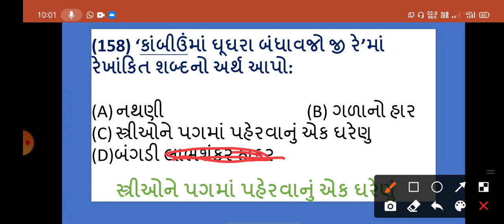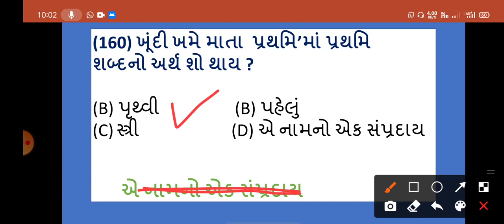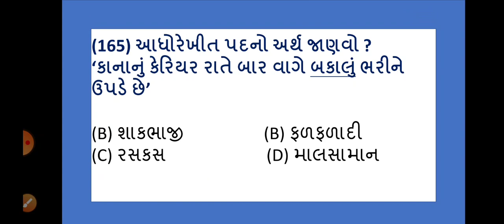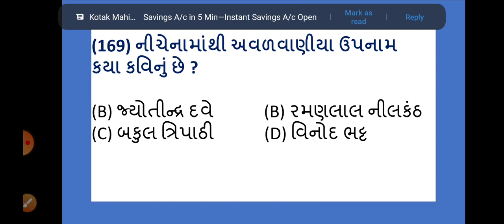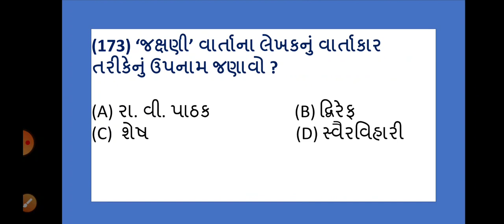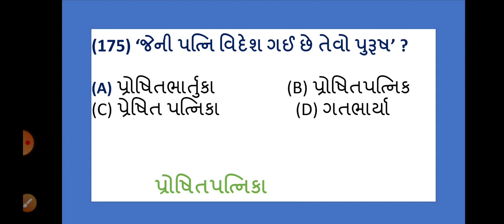office attendant temaj anya darek exam mate Gujarati sahitya ane vyakaran na chuninda prashno part-7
Gujarat high court office attendant, talati cum mantri, binsachivalay clerk temaj anya darek exam mate upayogi Gujarati sahitya ane vyakaran na chuninda prashno/ ગુજરાત હાઈ કોર્ટ ઑફિસ એટેન્ડન્ટ, તલાટી કમ મંત્રી, બિનસચિવાલય ક્લાર્ક તેમજ અન્ય દરેક પરીક્ષાઓ માટે ઉપયોગી ગુજરાતી સાહિત્ય અને વ્યાકરણનાં ચુનિંદા પ્રશ્નો

office attendant, home attendant, domestic attendant, gpsc, surveyor, clerk, gsssb etc

topic covered:
1) gujarati vyakaran
2) Gujarati sahitya
3) IMP QUESTIONS
4) પુછાયેલ પ્રશ્ર્નો